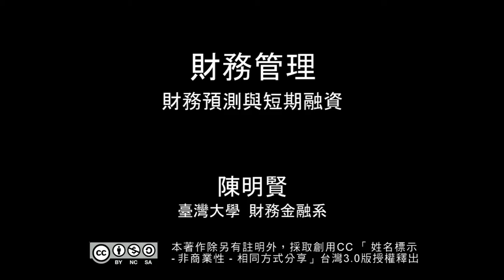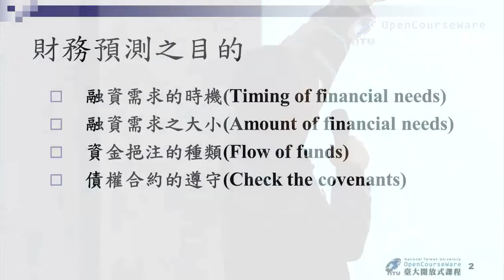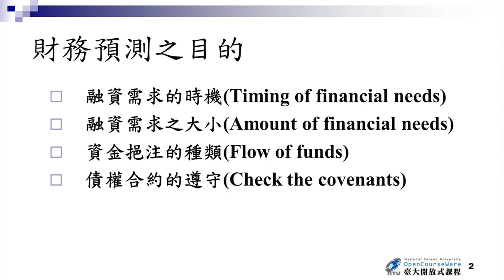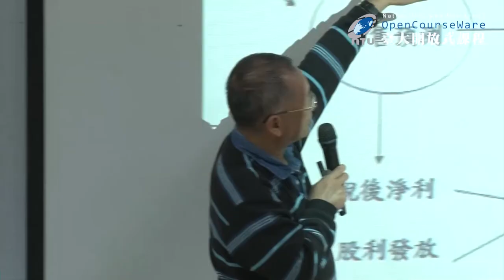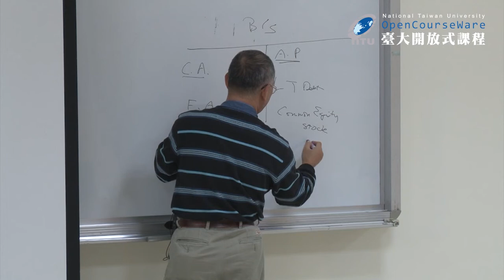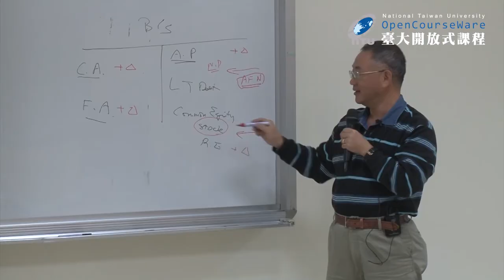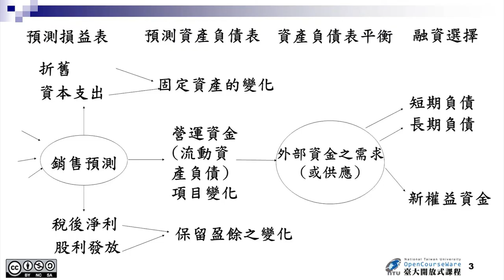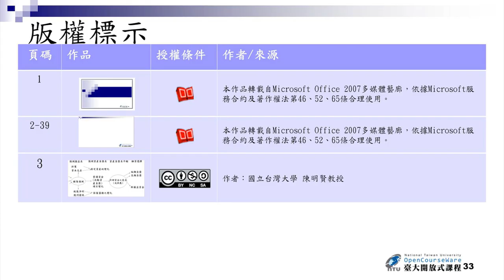財務管理 13-1. 財務預測與短期融資